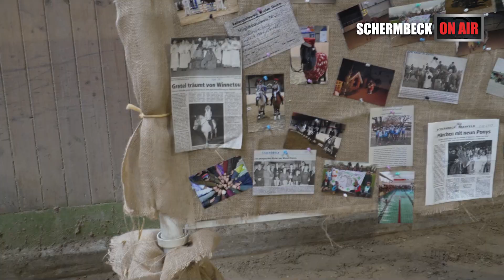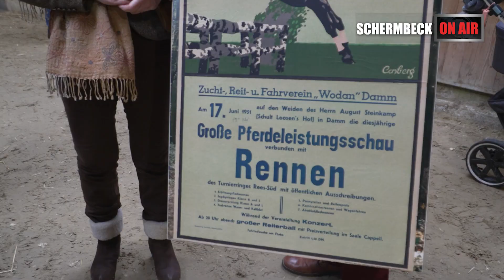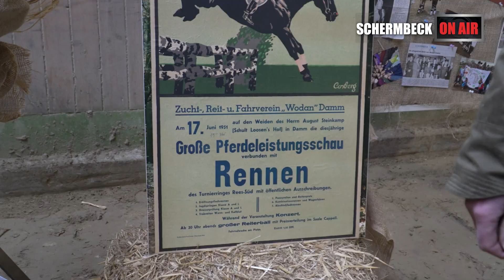75 Jahre Tradition und Innovation im Reitsport beim ZRFV Wodan Damm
Herzlich willkommen zur Feier des 75-jährigen Jubiläums des Zucht, Reit- und Fahrvereins Wodan Damm. Der Verein, der bereits 1947 gegründet wurde, hat eine bemerkenswerte Geschichte voller Erfolge. Mit seinen Mitgliedern und einer modernen Reithalle ist der RV Wodan Damm heute eine wichtige Institution für den Reitsport in der Region. Lassen Sie uns gemeinsam einen Blick auf die heutige Jubiläumsfeier werfen. Viel Spaß beim Video.